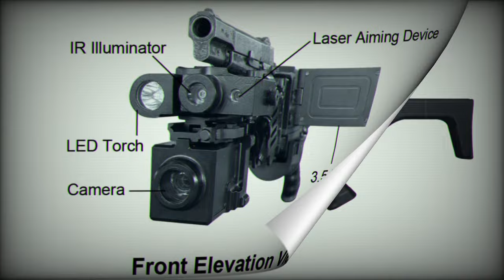Zen Technologies presents Trikaal corner shooting weapon system at WDS 2024